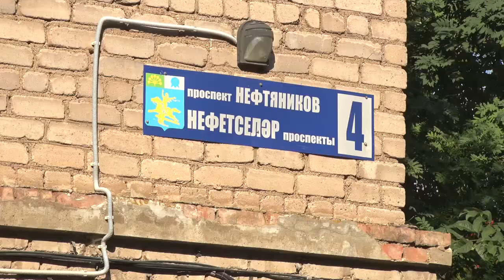Баш дворик обсуждение с жильцами